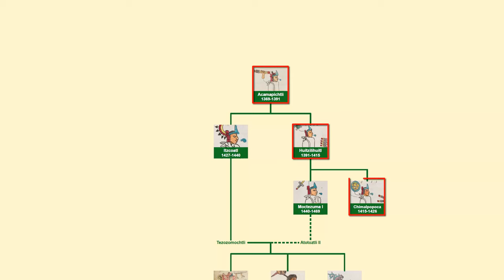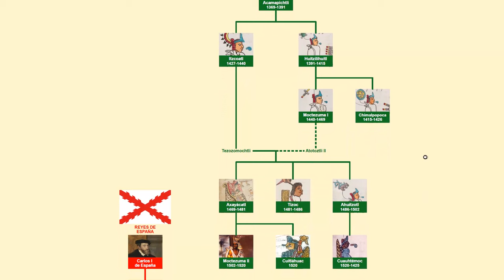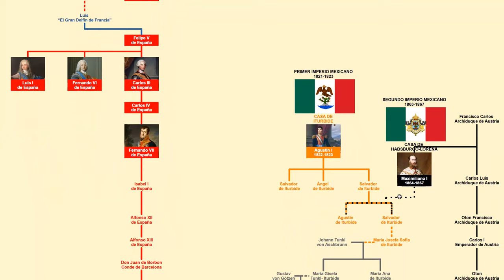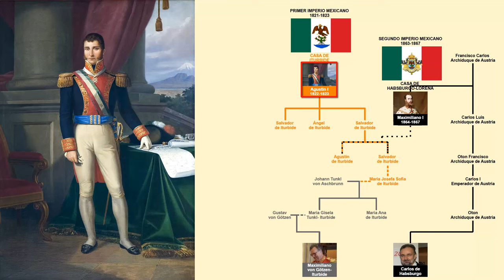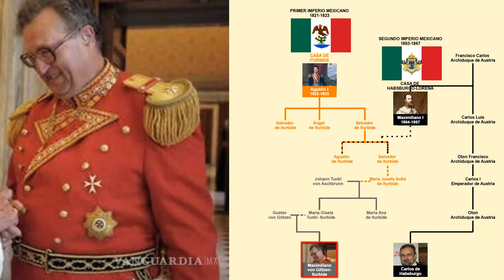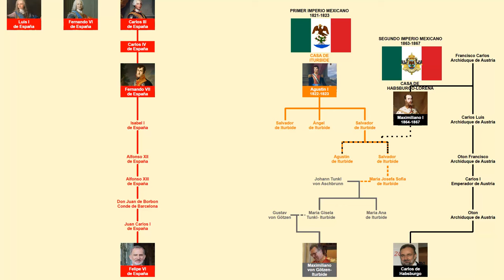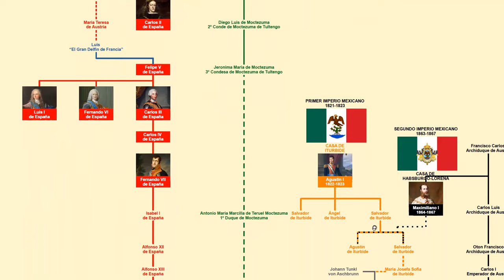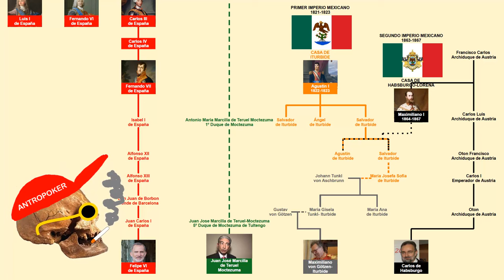¿Quien seria el Emperador de Mexico actual? 🇲🇽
Bienvenidos a Antropoker, en este video vamos a ver ¿Quien seria el Emperador de Mexico actual?.

⭐ÍNDICE⭐
0:00 Introduccion
0:28 Resumen Historia prehispanica de México
3:33 Resumen Conquista española y Virreinato de México
7:30 Resumen Independencia de México y 1º y 2º Imperio Mexicano
9:50 4 Posibles candidatos a Emperador de México
16:59 Conclusión y Final

El Emperador de México fue la denominación del cargo que ostentó el titular del poder ejecutivo de dicho país durante los dos periodos en los que se encontró bajo un sistema monárquico. Esto fue durante el Primer (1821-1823) y Segundo Imperio (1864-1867). Era, a la vez, jefe de Estado y jefe de gobierno. Asimismo, era el comandante supremo de las Fuerzas Armadas.1​2​

Antecedentes históricos

Escudo del Primer Imperio Mexicano3​
Los primeros estatutos o elementos jurídicos sobre los que se apoyó el movimiento insurgente, no contemplaron de manera precisa el tipo de instituciones o individuos sobre los que se depositaria el gobierno al final de la lucha libertaria. Aunque sí se proponía la creación de un estado soberano emanado de la voluntad popular y dividido en tres poderes.4​

Tras la muerte de José María Morelos, el movimiento insurgente padeció una paulatina disminución de su apoyo y extensión territorial, así como la caída de varios líderes y las pocas instituciones u ordenamientos jurídicos en los que se respaldaban. Sin embargo en 1820, la inminencia del establecimiento de un régimen monárquico constitucional en España basado en la Constitución de 1812, provocó que grupos conservadores tanto de criollos como de peninsulares en la Nueva España, gestara un movimiento emancipador, conocido como Conspiración de La Profesa, que mantuviera un régimen monárquico, pero apartado de la carta magna liberal de la metrópoli. El grupo nombró a Agustín de Iturbide como el militar encargado de pacificar el país, derrotando al movimiento insurgente y consumando la independencia para el grupo conspirador.

No obstante, Iturbide pactó con el líder insurgente Vicente Guerrero y demás sectores del país,5​ para que, tras la fusión de los movimientos, se construyera un proyecto común de independencia; el cual quedó plasmado en el denominado Plan de Iguala. Este documento fue el primero que habló abiertamente de establecer un estado independiente, cuya forma de gobierno fuera la monarquía, aunque considerando un régimen constitucional y moderado. Incluso el documento proponía explícitamente al eventual monarca, que sería el propio Fernando VII o en su defecto alguno de los hermanos del rey: el infante Carlos María Isidro de Borbón, Francisco de Paula de Borbón, el archiduque Carlos, o algún otro miembro de las casas reinantes europeas que designara el congreso. Todos estos señalamientos quedaron nuevamente plasmados en los Tratados de Córdoba, mediante los cuales el todavía Virrey de la Nueva España Juan O'Donojú reconoció la independencia de la nueva nación. El nuevo sistema de gobierno formó parte del argumento central del Acta de Independencia que se firmó el 28 de septiembre de 1821 en el antiguo Palacio Virreinal.6​7​8​

Al carecer de constitución durante sus primeros años de vida independiente, México fue regido por las normas, leyes y reglamentos aprobados por el congreso constituyente, que como lo indica su nombre había de abocarse a la redacción de la carta magna. Por lo cual, después de la proclamación y coronación de Agustín I, sus facultades de gobierno fueron correspondientes a las de la Regencia Imperial, ente depositario del poder ejecutivo, y que cesó sus funciones a la proclamación del emperador, por lo cual sus responsabilidades se entendían asumidas por el soberano.

Sin embargo para dotar de mayor respaldo se emitió un decreto el 22 de junio de 1822 para delinear el papel del monarca. Luego de la disolución del Congreso, la Junta Nacional Instituyente que la remplazó, promulgó el 18 de noviembre de 1822 un estatuto provisional que diera certeza legal a las disposiciones del emperador, que en el papel sería el máximo responsable del ejercicio de gobierno, para permitir a los otros poderes dedicarse a la mencionada ley suprema. La mayor parte de las responsabilidades, poderes, facultades y prerrogativas del monarca coinciden en gran medida con las de cualquier jefe de Estado y de gobierno de un régimen republicano. No obstante, considerando la naturaleza del cargo, sí reconocía en él a una figura de designación divina con inviolabilidad e inmunidad. Los artículos 30 y 31 del estatuto provisional regulaban sus actuaciones.1​